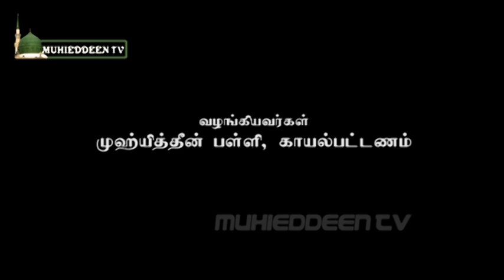Vilangi vananguvom விளங்கி வணங்குவோம்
இஸ்லாமிய தமிழ் சூஃபித்துவ சொற்பொழிவு